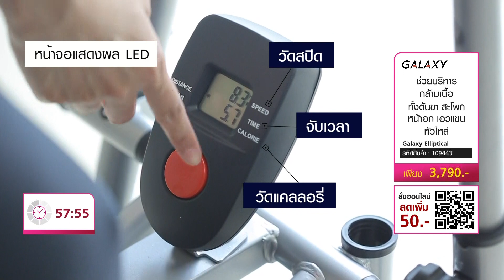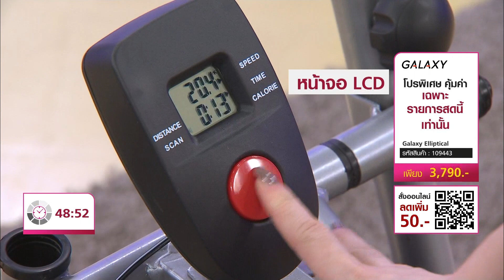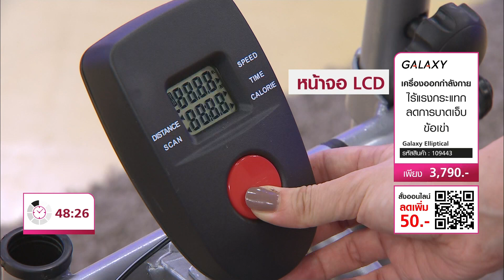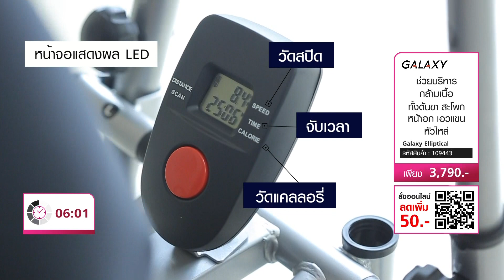【Full Version】Elliptical Bike-เครื่องบริหารแบบอีลิพติคอล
ราคาพิเศษ 3,790 บาท   รหัสสินค้า 109443